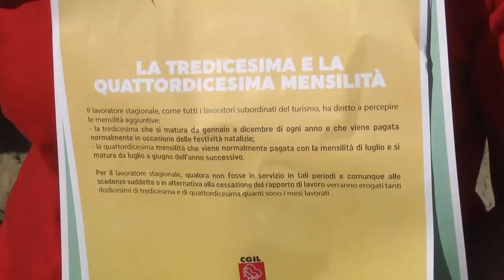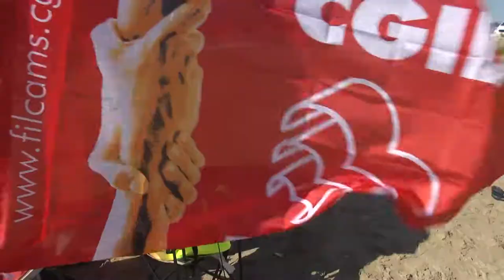Filcams Cgil: “Mettiamo il turismo sottosopra”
E’ partita da un tratto di spiaggia libera in zona grandi alberghi a Montesilvano la campagna di informazione della Filcams Cgil sui diritti dei lavoratori del comparto turistico. Altri appuntamenti ci saranno martedì e mercoledì prossimi